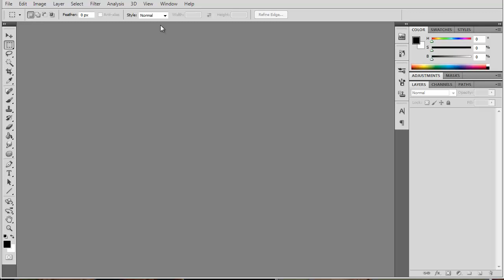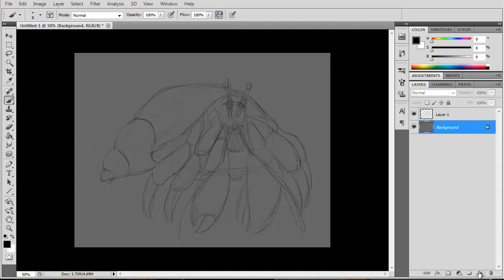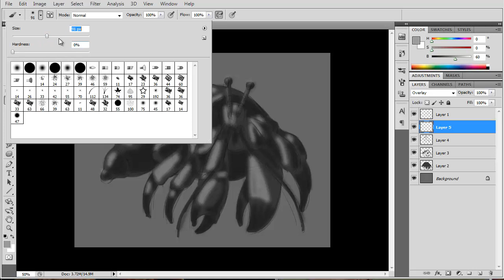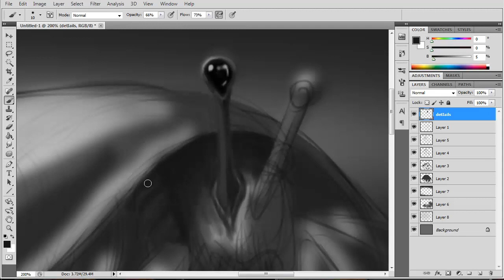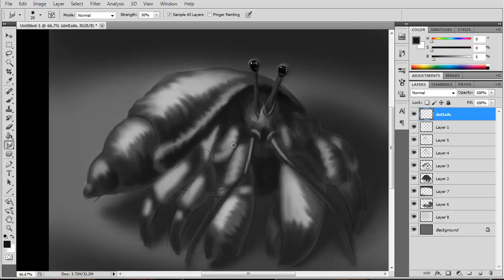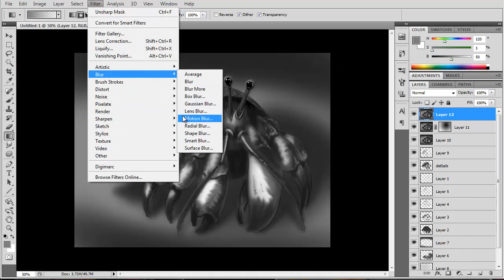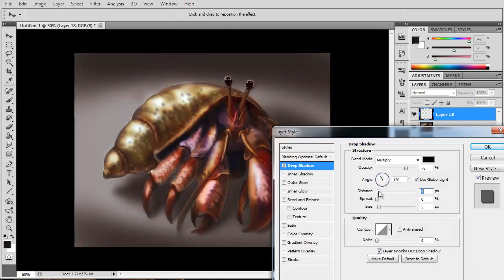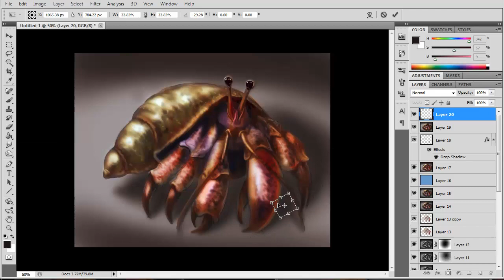Creature Design - Speedpaint a crab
Another Creature Design Speedpaint using Photoshop CS5.
This time a hermit crab doodle.